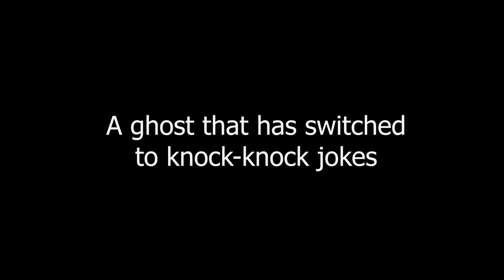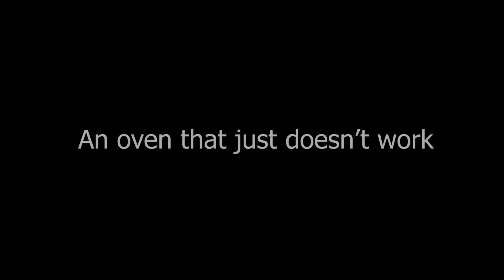THE BASEMENT | Visage Chapter 1 | Ep. 3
Visage is a first-person psychological horror game.

Explore a mysterious ever-changing house in a slow-paced, atmospheric world that combines both uncannily comforting and horrifyingly realistic environments, and enjoy a genuinely terrifying experience.

This game is truly terrifying.  I found this game scary enough to justify putting a disclaimer at the beginning of the video.  Not only was I frightened while playing, the game scared me while I was editing and I already knew what happened!!  😂😱

Join me as we find our way through this creepy house...if you dare.  If you do come along for the journey, make sure you bring a fresh pair of underwear.  You'll need them.

Computer Specs:
i9-9900k 3.60GHz
EVGA GeForce RTX 2080 TI FTW3 Ultra Gaming 11GB  GDDR6
ASUS ROG Maximus XI Code
1TB SAMSUNG 970 EVO Plus PCIe NVMe M.2 SSD
4TB (4TBx1) SATA-III 6.0Gb/s 64MB Cache 7200RPM HDD
Thermaltake Floe Riing RGB 360mm Premium Edition
3X 120mm Corsair LL Series, LL120 RGB
Elgato 4K60 Pro Game Capture Card
Gigabyte Aorus 32GB (8GBx4) RGB Lighting DDR4/3200MHz
Corsair RMi Series RM1000i 80 PLUS GOLD